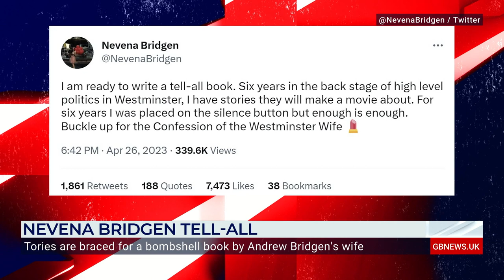Nevena Bridgen talks to Dan Wootton about her tell-all book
The Confessions of a Westminster Wife: Nevena Bridgen talks to Dan Wootton about her  tell-all book about her life as a political spouse and political persecution her family is going through.